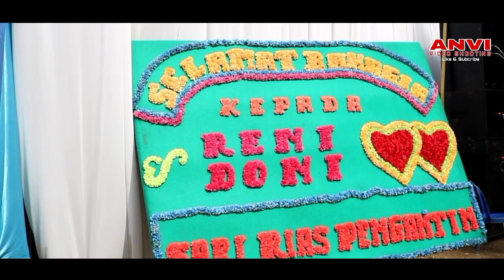The Wedding Reni & Doni || Sari Rias ll April Photography